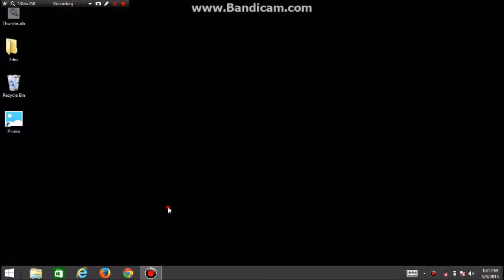Endless Skater | First time for Christian Hosoi | Windows 8